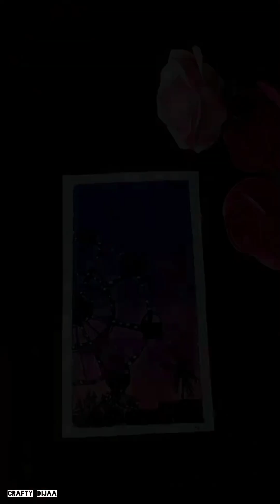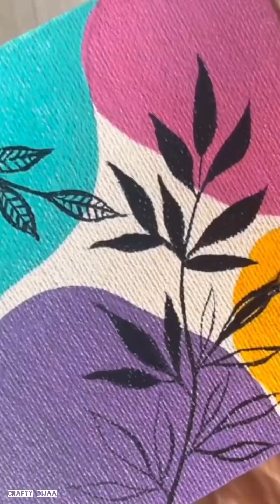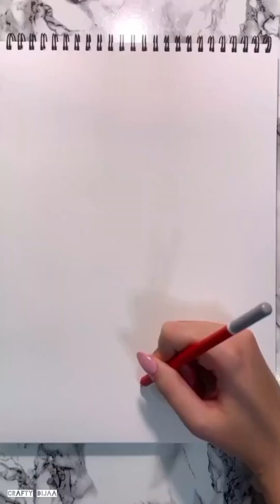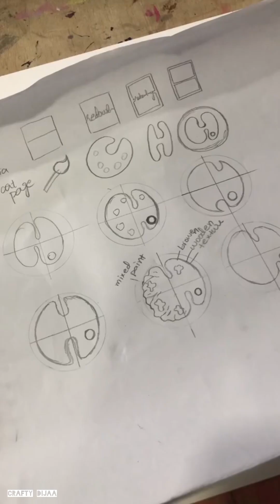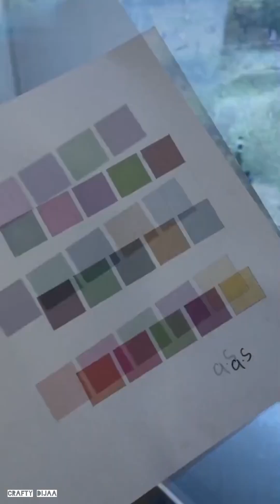All Painting | In One Video | Crafty Dijaa